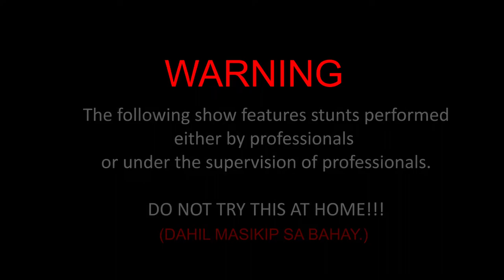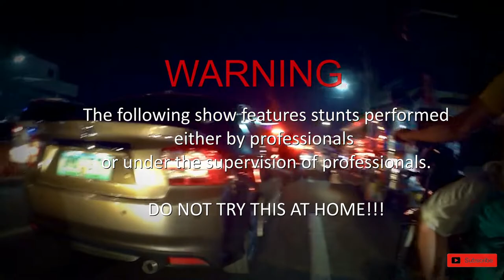RUSH HOUR CYCLING | ALMOST GOT HIT.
VLOG#19

On this vlog, Samahan nyo ko mag solo, hhe (joke). Mag ride ng Solo kasabay ang Rush Hour ng San Fernando, Pampanga (infront of St. Scholastica's Academy - Intersection). Muntik na muntik na ko Guys! panuorin nyu kung paano. IKOT - IKOT lang po tayo.

TARA!

RIDESAFE to ALL :)

CAMERA:
SJCAM 5000X ELITE

SUPPORT!